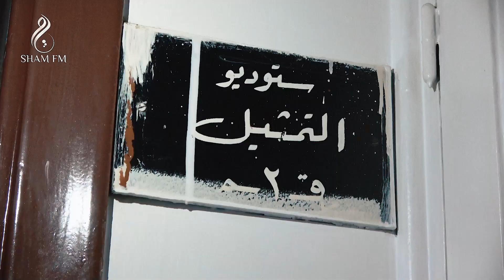تعرف على المساعد جميل في حكم العدالة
تقرير: سونيل علي
تصوير: غيث الطوالبة - مونتاج: أحمد يوسف